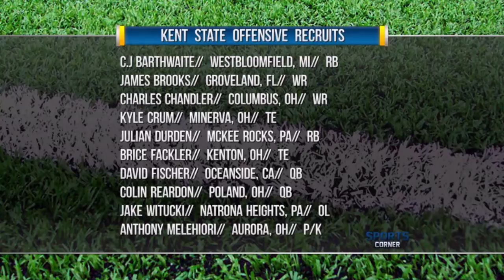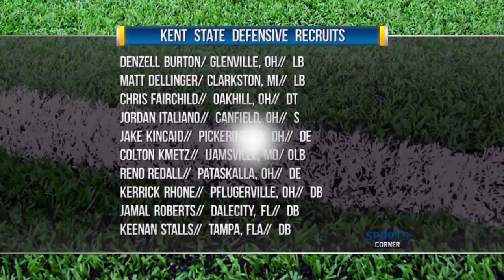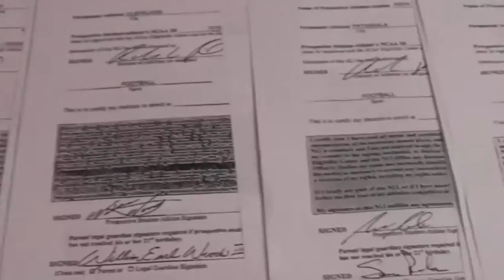Rockhold-SportsCorner-Producing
SportsCorner, National Signing Day 2012